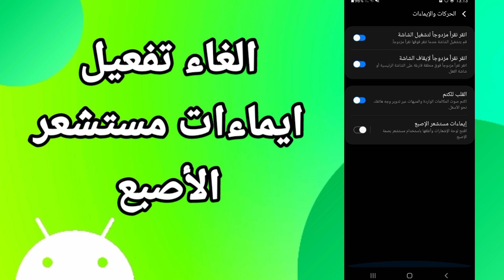كيفية طريقة الغاءوايقاف تفعيل وتشغيل ايماءت مستشعر الأصبع على هاتف موبايل سامسونج اندرويد